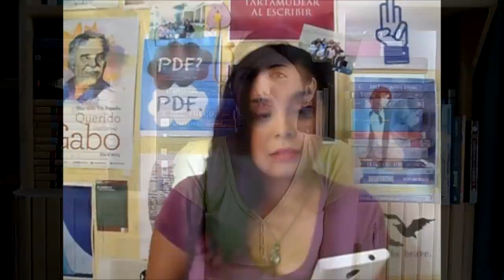Bitácora de Lectores | Morbo literario | BooktubeGirls | Abnormal Reader + Invitadas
Bitacora de Lectores es un proyecto en conjunto con varios canales de Booktube donde platicamos sobre temas interesantes que infieren a los lectores. Espero les guste ;)